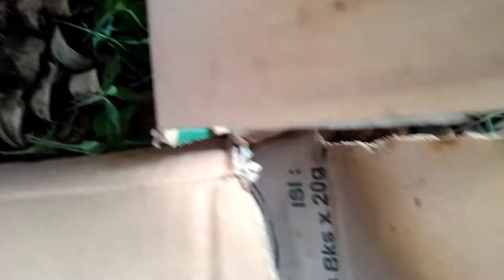Chili Plant Seeds | No Copyright Video | Royalty Free Video Footage | Free Videos No Copyright